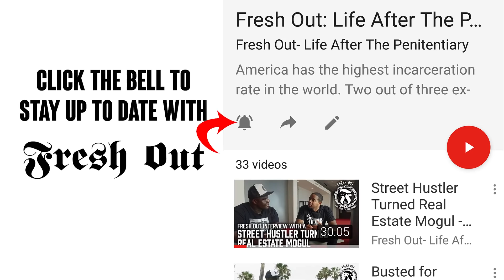Convict Collaborations - featuring Big Herc & Bounceback Life After Prison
Keeping with the collaboration theme we have Big Herc and Bounceback Life After Prison chopping it up!